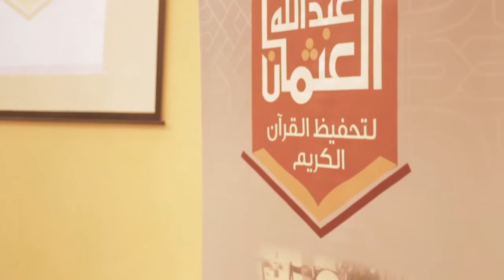فيديو الحفل الختامى لدورة القرآن الكريم - السنة الخامسة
البرومو الخاص بالحفل الختامى لدورة المرحوم عبدالله عبداللطيف العثمان الخامسة لتحفيظ القرآن الكريم والتى اقيمت بدار العثمان